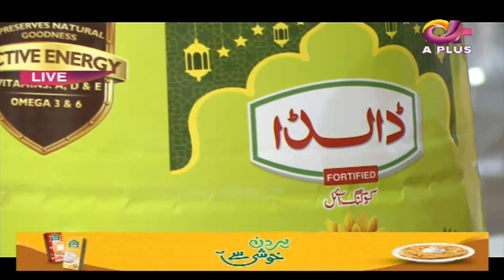Kitchen Special | Noor e Ramazan 2022 | Aplus | C2A1T